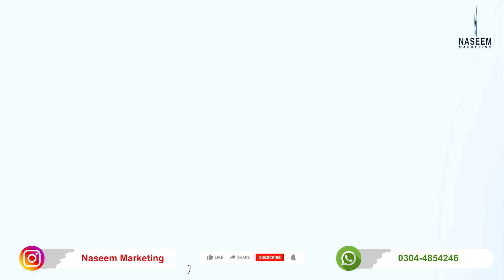Park View City Lahore: Diamond Block & Platinum Block 2023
Park View Lahore is considered the top housing project of park view Lahore. Watch the exclusive drone view and latest plot rates in the Diamond block  and platinum block park view city.